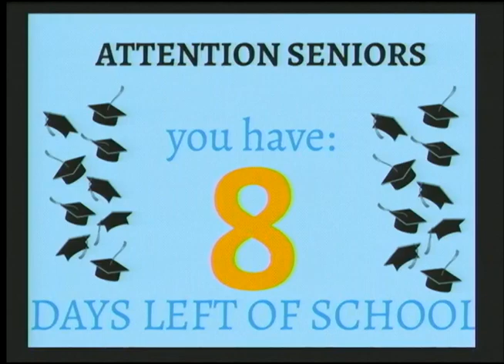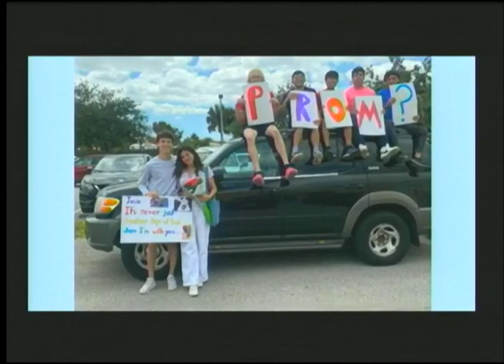West Boca Live with Willow and Dice on April, 22nd 2022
Featuring a Prom Proposal video along with a fun video asking students geography questions